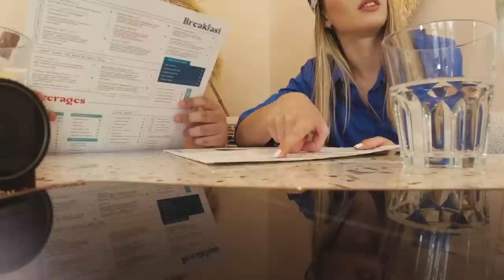Day In Our Life | Dubai Edition 🌴🍾☀️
Da bismo stigli do Beograda morali smo da sletimo u Dubai. Samim tim smo iskoristili priliku i produžili boravak za tri dana. Evo kako smo proveli jedan.

✩Nadam se da vam se dopao ovaj video ✩

✩INFO:
1. Koliko imas godina? Imam 24 godine.
2. Koju kameru koristis? Sony ZV1
3. Preko cega uredjujes snimke? Final Cut Pro

Hvala na svemu! ♡